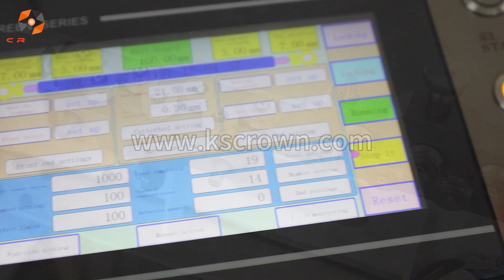Wire Two Ends Crimping Machine WL-DZS03 - Suzhou Crown